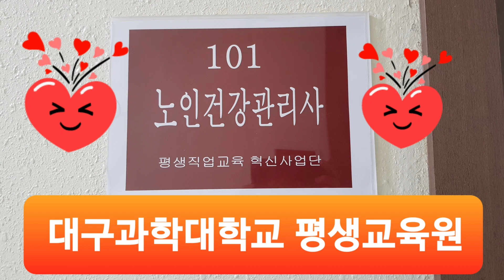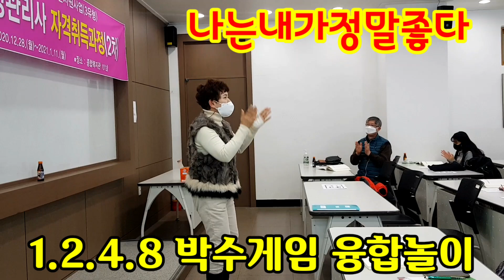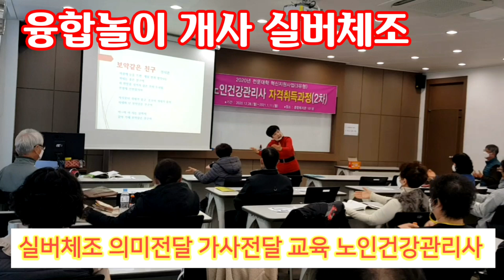노인건강관리사 융합놀이 박수게임 가사의미전달 대구과학대학교 평생교육혁신사업단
대구과학대학교 평생교육혁신사업단 노인건강관리사 자격취득과정 실버전문강사교육 실버토탈교육양성 문의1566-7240